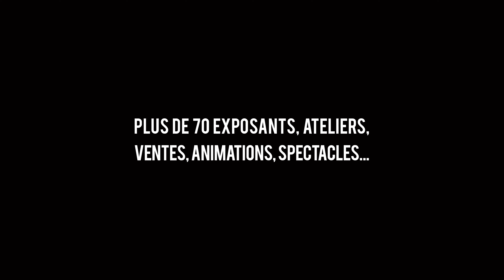Esprit Jardin 2017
Chaque année, Versailles fête le retour du printemps. Les samedi 1er et dimanche 2 avril, l'édition 2017 d'Esprit Jardin aura pour thème les « jardins urbains ». Plus de 15 000 visiteurs, 83 exposants, ateliers, ventes, animations spectacles et ouverture exceptionnelle du Potager du Roi.